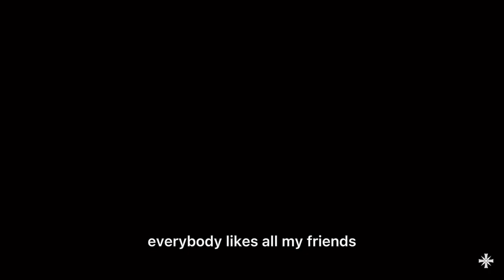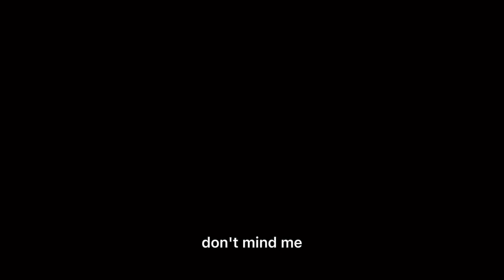ANOTHER STUPID VIDEO...